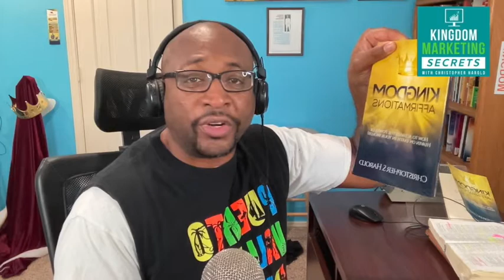🔊 Episode 115. Missing Ingredient In Business Especially With Christians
FREE - The NEW Get Visible With Virtual 5-Days to 5-Figure Months Using Kingdom Virtual Events Presented by the Money and Marketing Masterclass

FREE - Get My Brand New, Best-Selling, Life-Changing Book, "KINGDOM AFFIRMATIONS" FREE now

Listen to this entire episode 114 in its entirety and other amazing Episodes inside the Kingdom Marketing Secrets Podcast here: Apple Podcasts Google Podcasts
Stitcher or on your favorite podcast app!

FREE for Coaches, Consultants and Experts! - 3 Steps To Creating a Profitable Kingdom Business Online Without Chasing Prospects or Begging God For Sales!

- Setup your FREE Discovery Session Now To Get a Specific Course of Action To Grow Your Business Right NOW!

OUR VISION
At God’s Masterpiece, we want to help 10,000 clients to monetize their knowledge and expertise so they can help others, create wealth and do greater good by providing invaluable resources for the poor and less fortunate in the world. We want to help business leaders encourage and lead others in their niche. We want to help our team discover and fulfill their purpose that God gave them while giving them the ability to create wealth for their own family.

OUR PURPOSE
We help Christ-Centered coaches, consultants, and experts go from overworked, overwhelmed, and under-performing to enjoying a full sales pipeline and more revenue in order to fulfill their Kingdom assignment and create an eternal legacy using our God’s Masterpiece Rapid Success System.

My name is Christopher Harold and I have been a FULL-TIME Online Marketing Strategist since August 2016. I currently help Christ-Centered coaches, consultants and experts create their own economy from their expertise and knowledge online.